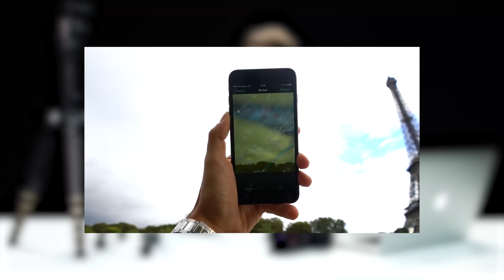PRENDRE LES ÉTOILES EN PHOTO ?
Aujourd'hui on parle photo et plus précisément d'une pratique que j'adore, l'astrophotographie !

Produits cités dans la vidéo:
- Mon appareil photo
- L'optique utilisée
- Gorilla pod

Rejoignez-moi ici pour suivre l'actualité de la chaîne !

Un grand merci à Jérémy, Mehdi, Tom, Nathan, Alexandre, Félix, Kévin et l'équipe du Youtube Space Paris pour leur aide et travail sur cette chaîne.

Les sous-titres français seront disponibles dans les plus brefs délais pour les spectateurs malentendants, merci à Zoé, Noémie, Françoise, Corentin et Clarisse pour leur contribution.